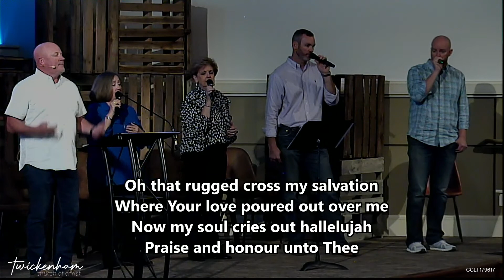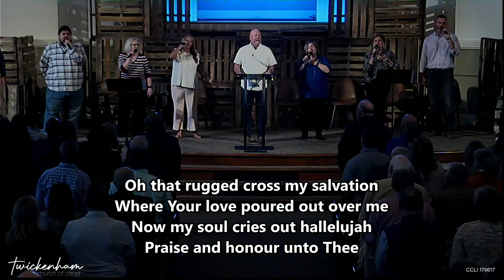Guest Speaker: Dr. Clarence Sutton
Message: Guest Speaker
Speaker: Dr. Clarence Sutton
Series: N/A
Date: Octorber 22, 2023 Follow us on Facebook Follow us on Twitter @TwickenhamCoC Follow Jody Vickery on Twitter @jody_vickery Or on his blog See more of Jody's and Twickenham sermons on Vimeo or on YouTube Watch our LIVE service every week.